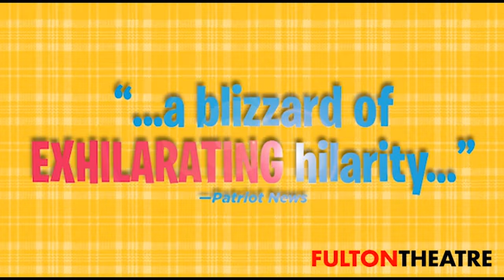Hairspray Trailer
Footage from a preview performance of Fulton Theatre's production of Hairspray (Nov. 30-Dec. 31, 2001).